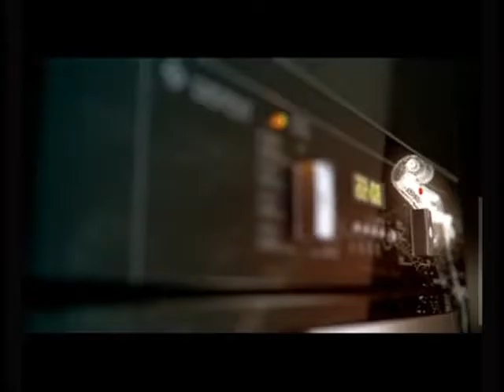Добрый вечер, Гомель!_08 06 2016_Благоустройство и история Гомеля